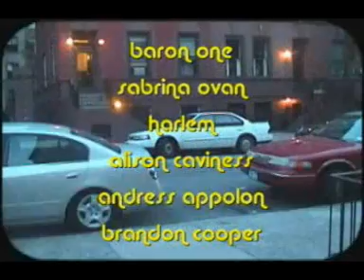Kelis - Bitch! Where'd You Get Dat Bag?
Kelis doing some weird funny stuff that happens in the real women's world.